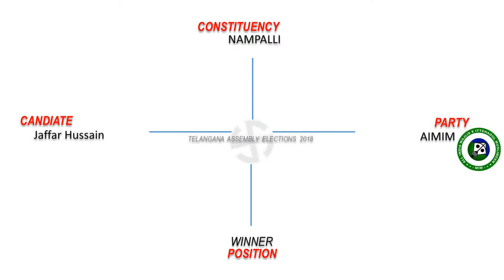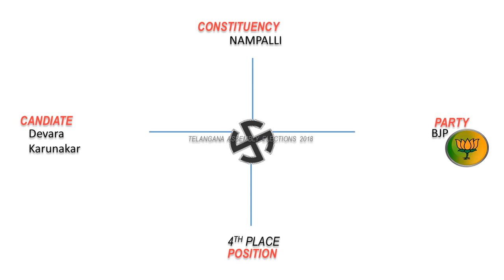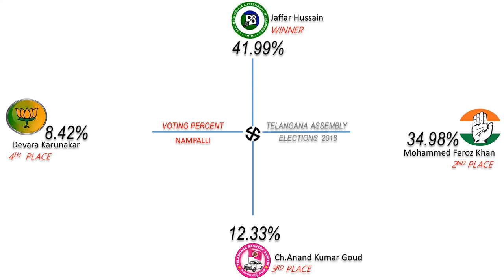NAMPALLI Assembly Constituency